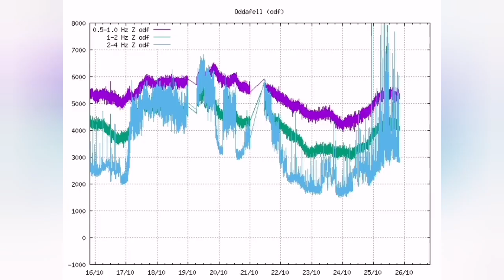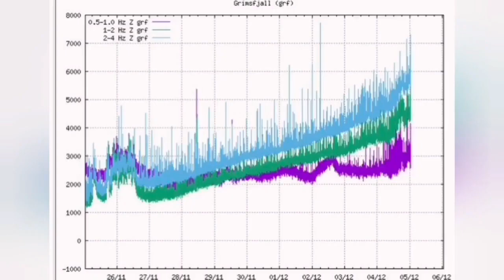Iceland's Bárðarbunga Volcano May Erupt, Earthquakes Hit Large Glacier, Fagradalsfjall, Litli-Hrútur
The magnitude 5.4 earthquake that occurred in Bárðarbunga this morning could be the beginning of a longer period where the volcano is only recovering after the fire upheaval in Holuhrauni between 2014 and 2015.

This is what Hildur María Friðriksdóttir, a natural disaster expert at the Icelandic Meteorological Office, says when asked about the earthquake, which is the biggest in nine years.
Increased crustal movements

She says the Met Office has noticed a slight increase in crustal movements in the area since the beginning of last year, but they did not show up in increased earthquake activity until February this year.

"This could be the start of a process that lasts for many years, but there are indications that there is an increase in pressure in the area," says Hildur María, who adds that the staff of the Norwegian Meteorological Agency will closely monitor the situation. However, there is no reason to increase the response today, as it is not expected that anything will start now.

Many large ones associated with Holuhraun

Asked more about the earthquakes in connection with the volcanic eruption in Holuhraun, she says that there were really many big earthquakes at that time, but none that was noticeably bigger than the others.

The earthquake was felt in Dalvík

As for the earthquake this morning, the aftershock was measured at magnitude 3, but previously it had been reported that it was measured at 2.5. Since then, it has been very quiet in Bárðarbunga, according to Hilda Maríu.

One report was received by the Met Office from Dalvík that the earthquake had been detected there. Something rattled in the crockery.